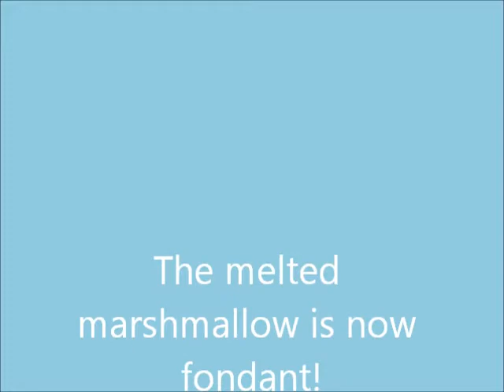How to Make Marshmallow Fondant by Phuc Anh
This is a tutorial video on how to make marshmallow fondant created by Phuc Anh.